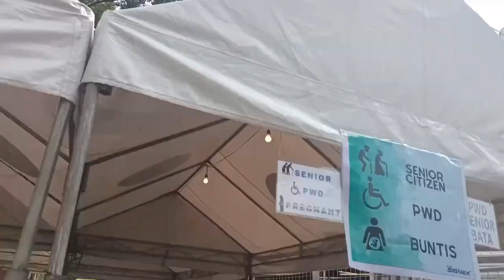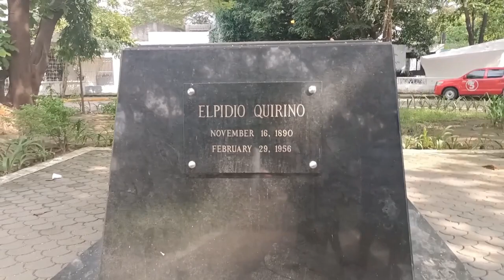youtube video #-Eh96bqzPvQ